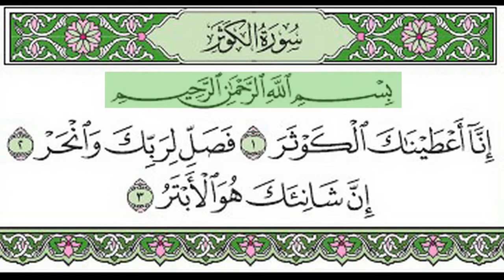القرآن الكريم/سورة الكوثر